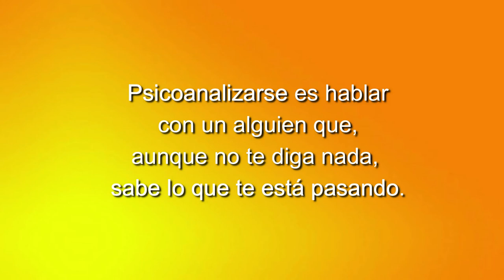126 LOS CUENTOS DE NORMA: EN LA ORILLA DEL MAR, BOCA ABAJO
Un espacio semanal con las poetas Norma Menassa y Clémence Loonis.